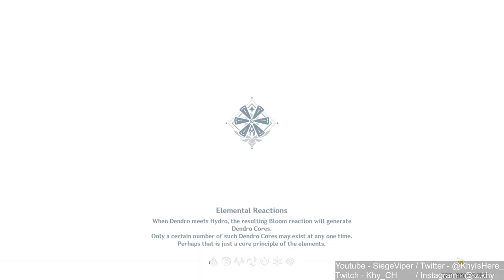Nice Hilichurls? | New Sumeru Region! 100% [ Part 209 ]